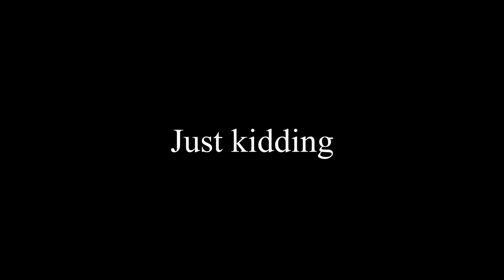Punk Rock Gril Redraw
Hey what's up everybody? How is eveyone? Okay I know I'm a little late, but on my lordy life has not gone to plan this week! It's been crazy! I'm trying not to get too upset with myself, and just enjoying the fact that I'm getting a video out in the first place! I am really super happy with this redraw! If you caught the first one from nearly a year ago now, then you are true fam! But also, I hope you can see the improvement! I messed up on her face quite a bit, and I wish I had stopped working it before it got too far gone, but over all I think I've come quite a long way! Let me know what you think!

I hope everyone has an amazing rest of your day! Stay safe, and stay healthy!